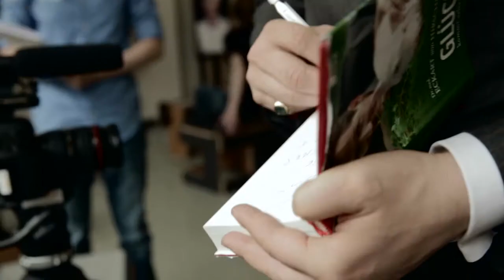politikorange TV: Hirschhausen übers Glück im Alter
Alter heißt nicht unbedingt, unglücklich zu sein. Wichtig ist es, im Jetzt zu leben und das Beste daraus zu machen. Dr. Eckart von Hirschhausen spricht auf dem bpb-Kongress "Wie wollen wir leben?" über das Glück im Alter.

Ein Beitrag von Inka Philipp und Julia Dembowski.